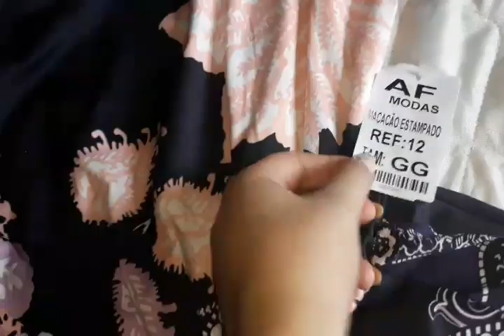Atacado macaquinho 10.00 8194465416 Pernambuco santa cruz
ola gente ,
vcs podem procurar instagran af modas

AF modas💃

 🌎 Vendemos no moda Center Santa Cruz do Capibaripe
 Setor azul rua L Box 102
Feiras nas segundas -feiras..

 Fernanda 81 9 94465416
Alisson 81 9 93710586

whats pra atendimento ☝️☝️

link do grupo novo do fabricante 😍